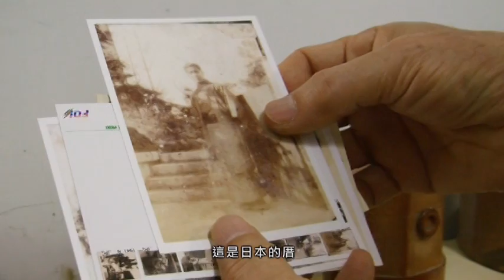《高美館視覺藝術影像資料庫》系列影音紀錄光碟發表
黃明川電影視訊有限公司 製作